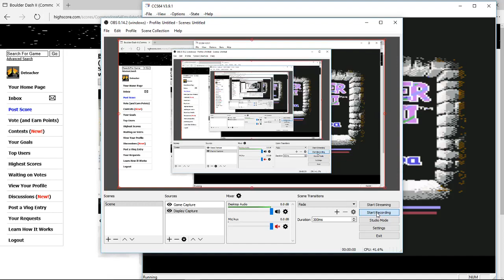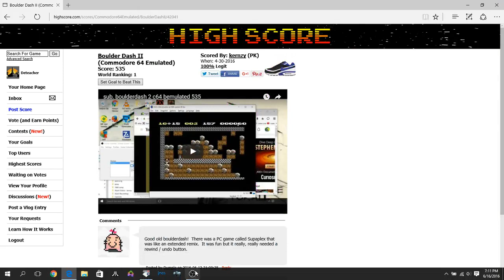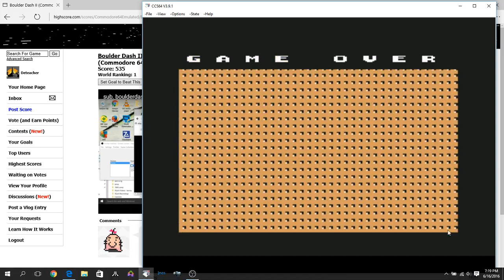Boulder Dash II